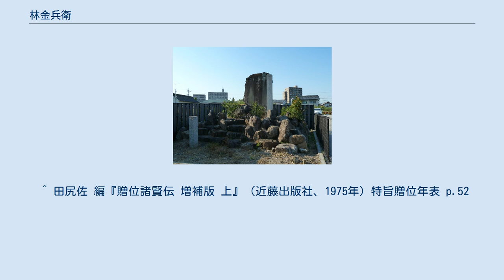林金兵衛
林 金兵衛（はやし きんべえ、文政8年1月1日（1825年2月18日） - 明治14年（1881年）3月1日）は、初代東春日井郡長。
通称、林金兵衛重勝。
林家28代目（今井兼平からかぞえて） 上条城主の小坂氏の子孫。
父に林重郷、息子に林小参(養子)を持つ。
幕末の義勇隊の一つである草薙隊の隊長。
 屋敷跡の石碑 尾張国春日井郡上条村（現在の愛知県春日井市上条町）に林家の二男として生まれた。
嘉永2年（1849年）に父が亡くなって家を継ぎ、父から金兵衛の名を受け継いで林金兵衛重勝と名乗った。
 安政5年（1858年）、水野代官所総庄屋に就き、人々の生活が安定するように努めた。
特に、明治9年（1876年）から明治14年（1881年）にかけて、春日井郡の地租改正反対運動の中心人物として活動していた。
慶応4年1月（1868年1月）に尾張藩で幕府を倒すための戦力として草薙隊を編成した。
京都御所の警備をしていたが、その後北越戦争などに参戦した。
 明治2年（1869年）に解散し、隊員の全員が帰農したという。
 春日井郡の地租改正反対運動の中心人物となり、春日井事件が勃発。
その後、福沢諭吉に支援を頼んで中央の地租改正事務局に訴えるようになり、福澤は林に請願運動のやり方に注意をあたえて指南した。
これがきっかけとなって、林は交詢社の発足にも参加し、『慶應義塾維持法案』が発表されると、慶應義塾の維持資金のために三十円を学校に寄付して支援するなど生涯の親交を結んだ。
 明治13年（1880年）2月5日に初代東春日井郡長に就任したが、翌年3月1日に死去。
大正13年（1924年）贈従五位。
現在は上条城があった宅地跡には石碑があり、墓は泰岳寺にある。